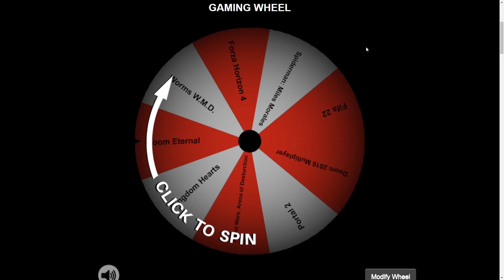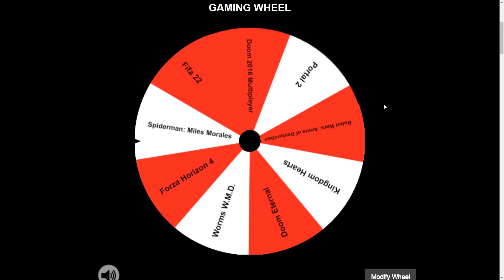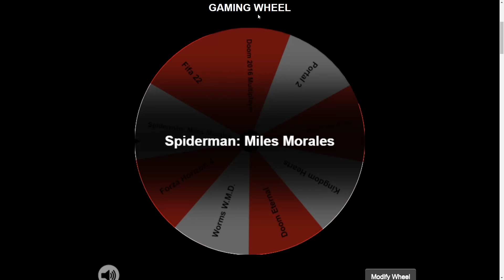Best Cluster Throw Ever in Worms W.M.D? (Gaming Wheel)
This is a new episode of Gaming Wheel in which I play Worms W.M.D.